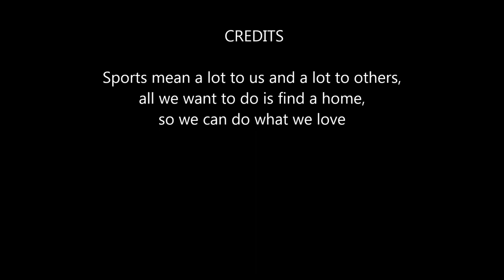The Glass Palace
New Tech Academy Freshmen developed a commercial advertisement about their sports training facility.